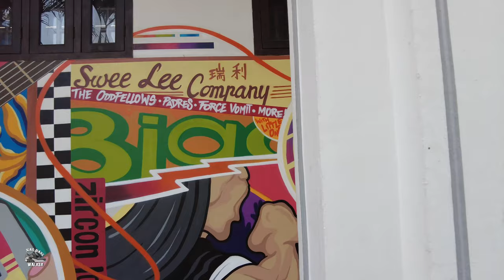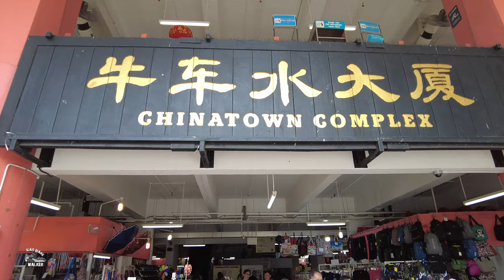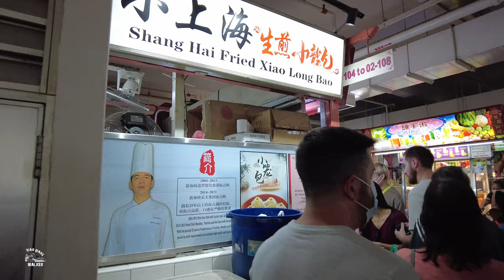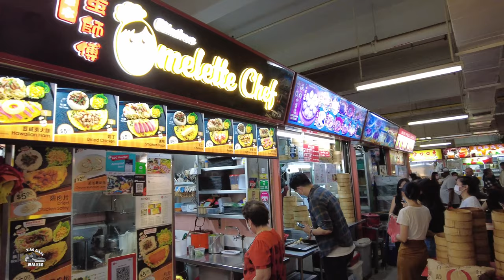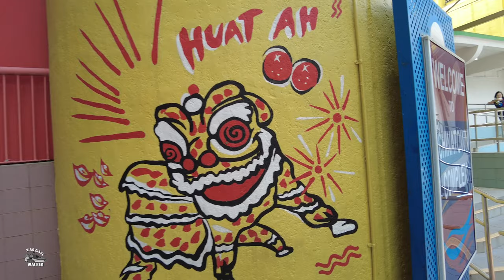Outram Park to Chinatown | Singapore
Time Stamps:
00:00 Intro
01:25 Singapore, Outram Park
01:56 Teo Hong Rd
03:53 Bukit Pasoh Rd
07:10 Neil Rd
10:45 Keong Saik Rd
13:30 Teck Lim Rd
15:10 Neil Rd
16:26 Kreta Ayer Rd
20:19 Buddha Tooth Relic Temple and Museum
21:00 Chinatown Complex
28:02 Trengganu St
33:13 People's Park Complex
37:25 Thank you for watching
37:32 The End